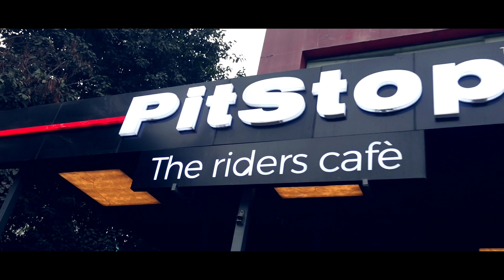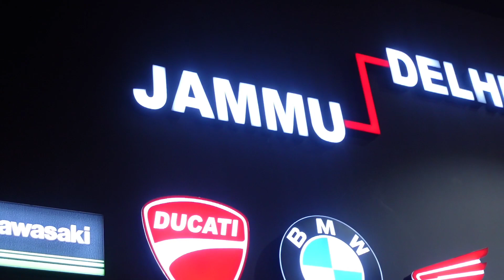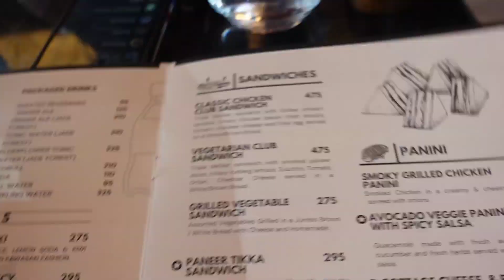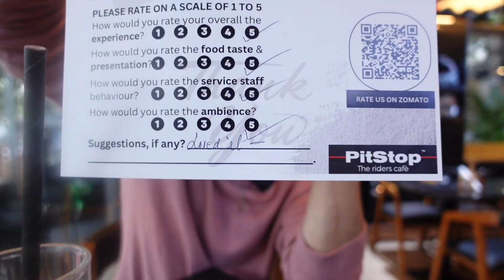PITSTOP THE RIDERS CAFE IN WEST DELHI | WE MET @HarshPahwa | UNIQUE CAFE IN DELHI | FOOD | HOOKAH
hello guys welcome to tarun khurana vlogs , here is my new vlog today in which we WENT TO PITSTOP THE RIDERS CAFE IN WEST DELHI  AND WE MET  @HarshPahwa  IT IS A UNIQUE CAFE IN DELHI  FOR FOOD AND HOOKAH AND SUPERBIKES
you can connect me on (instagram ) for behind the scenes and fun reels and great content. ( TARUNKHURANA777 )